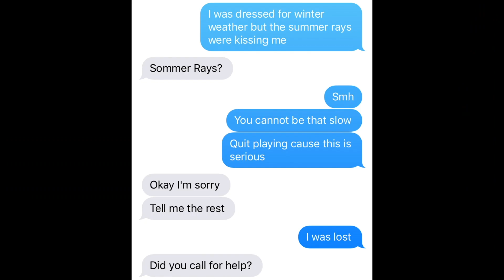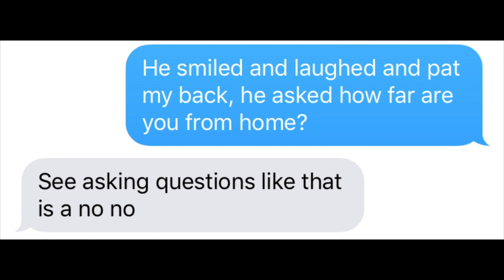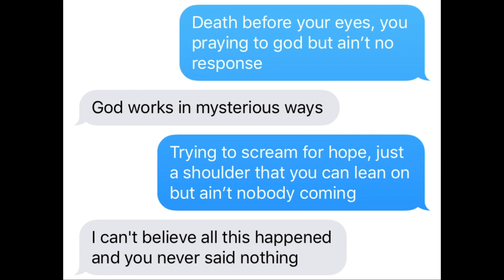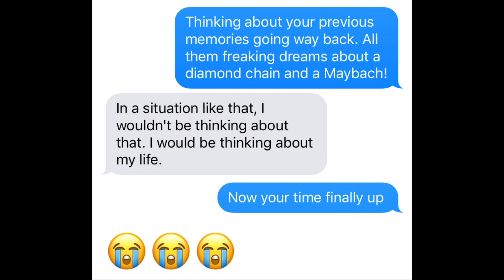XXXTENTACION "TRAIN FOOD" LYRIC TEXT PRANK ON EX GIRLFRIEND (RE-UPLOAD)